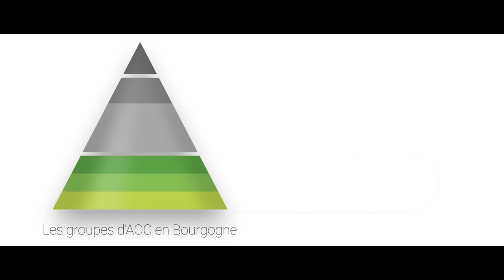Au cœur des terroirs de l’appellation Mâcon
Dans la lignée des longs-métrages « Les Climats de Chablis vus du ciel » et « Le vignoble de Bourgogne vu du ciel », l’Interprofession des vins de Bourgogne (BIVB) et l’Union des Producteurs de Vins de Mâcon vous proposent une nouvelle balade au cœur des terroirs de l’appellation Mâcon.
Instituée en 1937, l’appellation Régionale « Mâcon » se déclinent sur 3 niveaux :
- Le premier, tout simplement baptisé Mâcon, est produit sur la zone la plus large, en blanc, rouge et rosé.
- Le deuxième porte le nom de Mâcon-Villages et est uniquement réservé aux vins blancs issus d’une zone un peu plus restreinte que la précédente.
- Le troisième, enfin, les Mâcon plus dénomination géographique, correspond au plus haut niveau des appellations Régionales.
Il comprend des vins blancs, rouges et rosés issus d’un territoire précisément délimité au sein de l’appellation Mâcon. Au nom de Mâcon s’ajoute le nom d’une dénomination géographique complémentaire. Ici, ce sont 27 noms de communes. Les Mâcon plus dénomination géographique complémentaire représentent, avec 1 850 ha, près de la moitié de la surface de l’AOC Mâcon.

Voyager au cœur des 27 dénominations géographiques de l’appellation, découvrir les paysages et le patrimoine du Mâconnais et la diversité de cette appellation, c’est l’ambition de cette nouvelle vidéo.

Sur près de 40 km du nord au sud, la diversité des reliefs et des paysages est étonnante. Tantôt plaines régulières et apaisantes, tantôt coteaux capricieux et escarpés, la grande variété des terroirs permet au Chardonnay et au Gamay de donner le meilleur d’eux-mêmes et de produire des vins d’une extraordinaire diversité.

Alors, n’attendez plus. Partez à la découverte des Vins Mâcon !